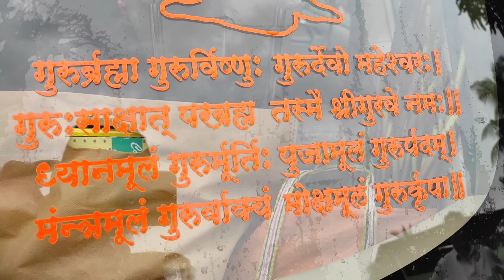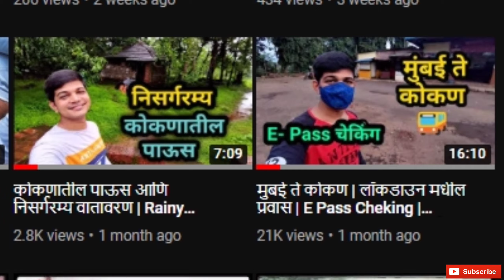कोकण ते मुंबई परतीचा प्रवास - Travel After Lockdown -Chiplun Konkan to Mumbai - Mumbai Goa Highway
परतीचा प्रवास- कळवंडे, चिपळूण ते बोरिवली, मुंबई

मित्रांनो, आपण कोकणात आल्यापासून अनेक विषयांवर व्हिडिओ बनवले, तुमचा प्रतिसाद हा प्रत्येक व्हिडिओ वर तेवढाच मिळाला, आपल्या चॅनेल वर vlogging ची सुरुवात ही 'मुंबई ते कोकण' या वलोग ने झाली आणि आजच्या तारखेला जवळपास 22000 पेक्षा जास्त views त्या व्हिडिओ वर आले.

आज कोकणातल्या सिरीज मधला हा लास्ट व्हिडिओ तो म्हणजे 'परतीचा प्रवास'. तुमच्या सर्वांबरोबर 2 महिने गावी आपण खुप मज्जा केली आणि विडिओ बनवले, पण आज इथून निघायची इच्छा होत नाहीये, असो..🙂

मुंबई मध्ये जाऊन सुद्धा आपण daily lifestyle आणि इतर महत्वाच्या विषयांवर विडिओ बनवू आणि अशाच प्रकारे भेटत राहू बोलत राहू🤠👍

तर मित्रांनो, हा विडिओ पूर्ण बघा आणि कोकण ते मुंबई प्रवास कसा वाटला ते कंमेंट बॉक्स मध्ये कळवा😇✌️